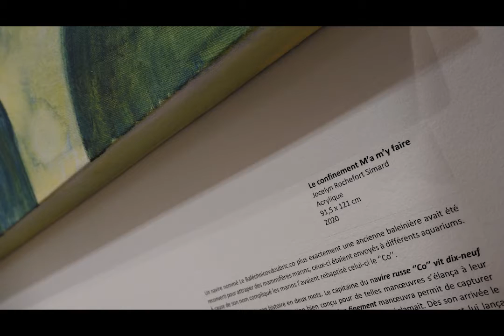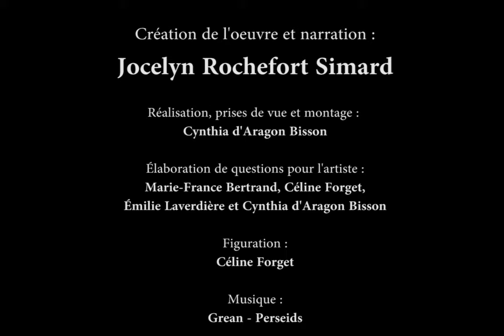Confin'Art Capsule 12 - Jocelyn Rochefort Simard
Le Centre d’action culturelle de la MRC de Papineau est fier de vous présenter Confin'art, l'exposition virtuelle!  L'exposition virtuelle est présentée sous la forme de 16 capsules vidéos, réalisées par Cynthia d'Aragon Bisson, mettant en lumière les 16 artistes exposants de l'exposition matérielle du Centre d'action culturelle.

Découvrez dans cette capsule l'oeuvre réalisée par Jocelyn Rochefort Simard pendant son confinement.